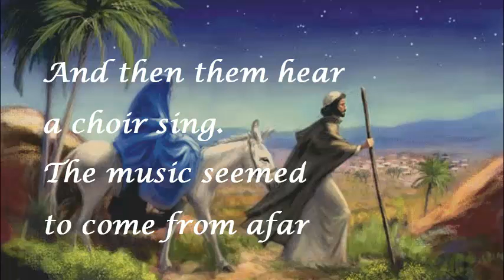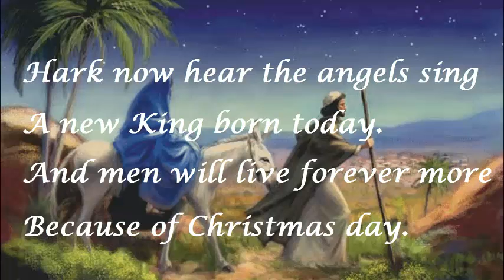Long time ago in Bethlehem Sancta Maria Mavo Meneer Mulder Muziek Kanaal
Long Time Ago in Bethlehem, Kerstlied Christmas Carol.